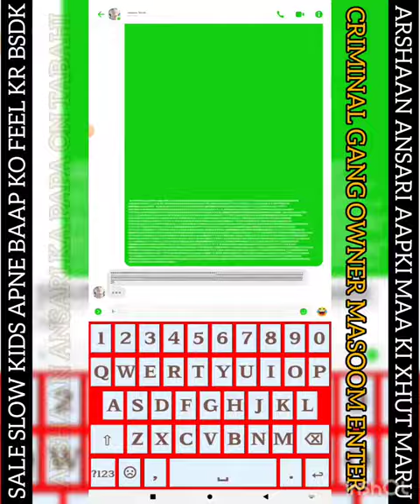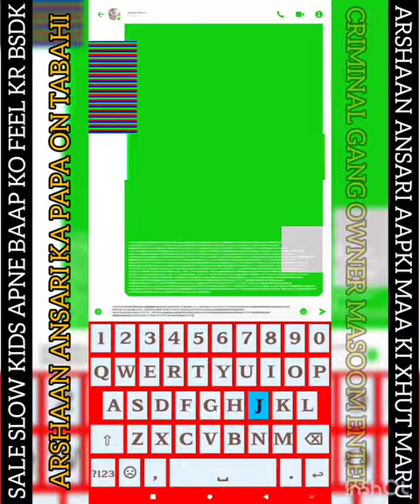FB FYT VIDEO || ARSHAAN ANSARI K1 B3HN K1 0N V1D30 N0N ST0P XHUD41 ❤😹🙈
TO J44N1 L0G 44J B44T K4RT3 H41 A4SHAAN ANSARI K1 B3HN K3 B44R3 M3 J0 M3R4 L0D4 L3 KR KHUSI S3 FUL3 N4 SM4T1 HU1 4PB3 FTI XHU7 L3 KR BH4G G41 😹 ARSHAM BETE APNE JIJI KO F33L KR JH47 K3 B44L S4L3 L0L K1DS 😹😹